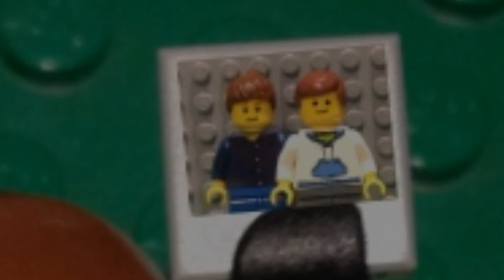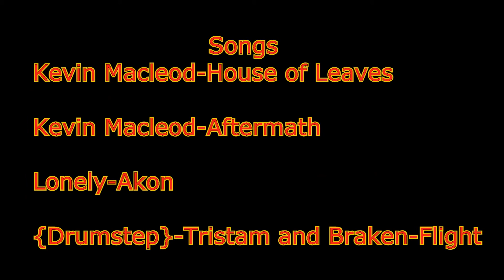Lego Zomboclpyse Ep.2: humanity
Here's my second episodes of Zomboclpyse. In this episode, we can see that we still help each other even during the Zomboclpyse. Part 3 will be coming soon. Thanks for the people who helped me with this episode. It won't be the last time you'll hear them.